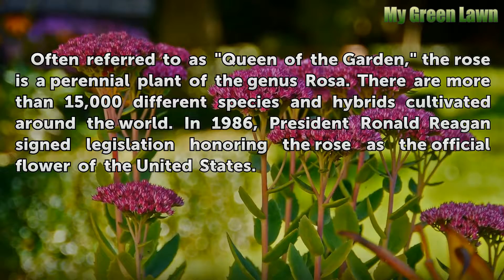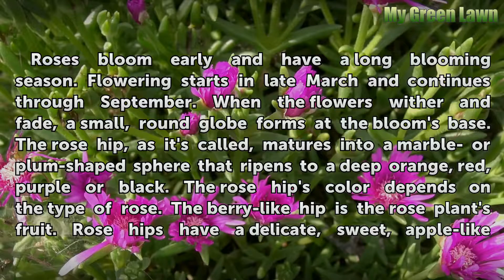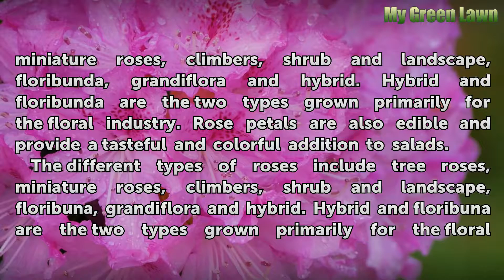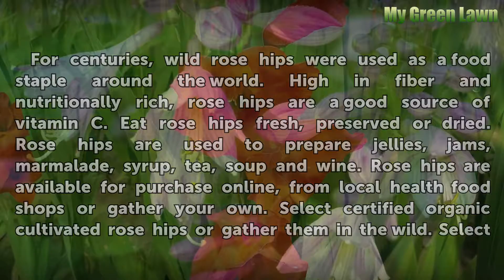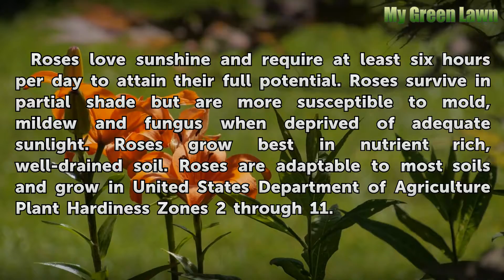What Are a Roses Unique Features?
What Are a Roses Unique Features?. Often referred to as "Queen of the Garden," the rose is a perennial plant of the genus Rosa. There are more than 15,000 different species and hybrids cultivated around the world. In 1986, President Ronald Reagan signed legislation honoring the rose as the official flower of the United States.

Table of contents What Are a Roses Unique Features?
Fragrance 00:34
Rose Hips 00:57
Flowers 01:36
Culinary Use 02:39
Growing Requirements 03:38